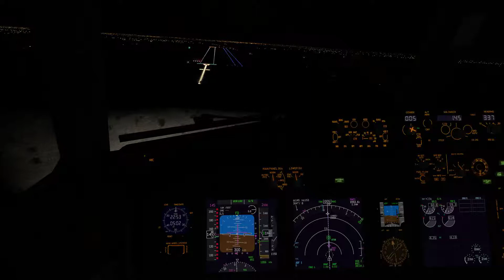Boeing 737 - Diverted from UTSA: Landing at Bukhara Intl Airport: Cockpit view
Raw approach

Configured the tiller on this flight and it takes some getting used to. Next updates ares sensitivity adjustment for the new zibo mod flight dynamics and seeing if another configuration will work better for tiller